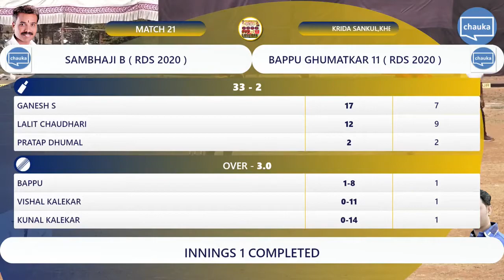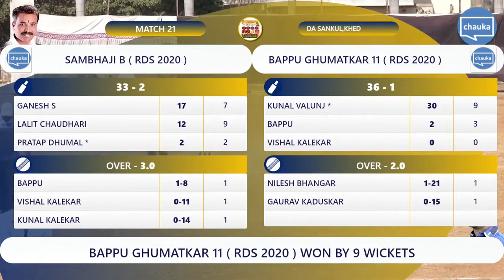R.D.S CHASHAK 2020 | ROUND 1 Match 21 | Sambhaji B ( RDS 2020 ) vs. Bappu Ghumatkar 11 ( RDS 2020 )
Toss won by Bappu Ghumatkar 11 ( RDS 2020 ) and elected to Field

Bappu Ghumatkar 11 ( RDS 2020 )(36/1) won over Sambhaji B ( RDS 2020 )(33/2)